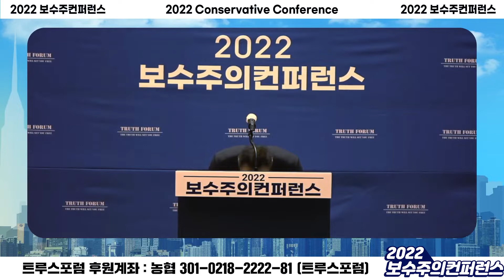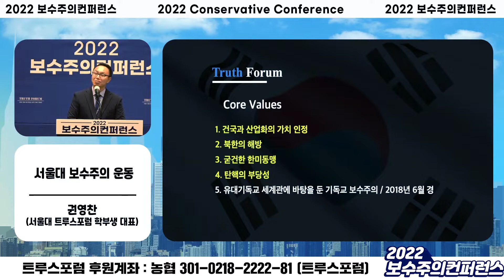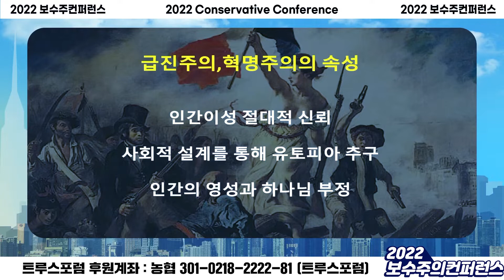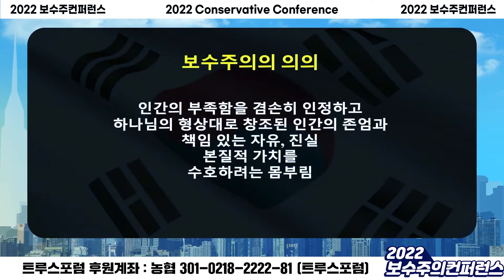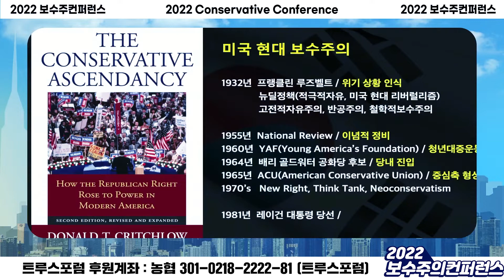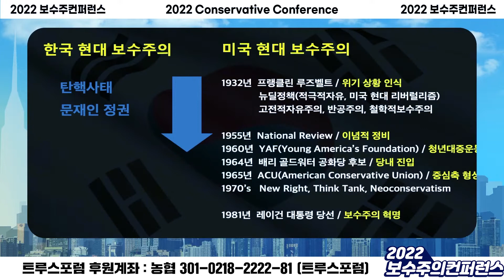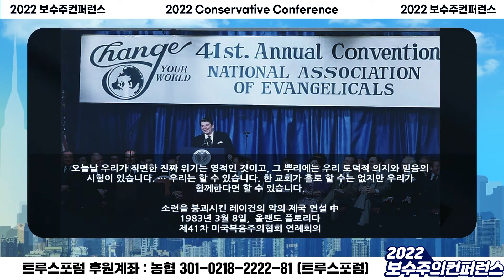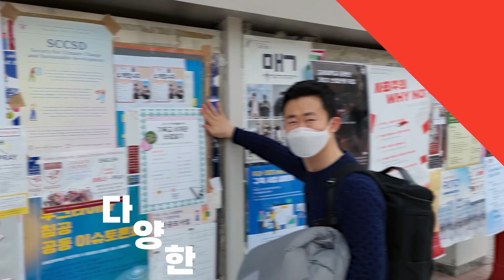보수주의의 도약을 기대하며, 트루스포럼은 20년 안에 보수주의에 충실한 대통령을 만들어내는 조직이 되겠습니다 - 김은구 (트루스포럼 대표) | 2022 보수주의 컨퍼런스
📌정치적 입장은 다를 수 있지만, 진리를 향한 갈망은 모두에게 동일할 것입니다. 그리고 이 진리가 우리의 빛입니다. 이 진리만이 분열된 대한민국을 하나 되게 하고, 회복하며, 앞으로 나아가게 할 것입니다.

트루스포럼은 거짓된 선동정치가 대한민국의 근간을 흔들고 있다는 시대적 위기감에 시작된 포럼입니다. 트루스포럼은 대한민국의 건국과 산업화의 가치를 인정하고 선대가 이룩한 아름다운 대한민국을 자랑스럽게 여기며 북한의 해방이 우리의 사명임을 인식하고 있습니다. 또한 이를 위해 자유와 진리의 가치 아래 굳건한 한미동맹을 지지합니다. 그리고 탄핵사태에 대해 부정적인 인식을 공유하고 있습니다.

트루스포럼은 대학에 기반을 둔 행동하는 싱크탱크를 지향합니다. 종교를 초월하여 건전한 상식을 가진 모든 분들이 함께하실 수 있습니다. 다만, 유대-기독교적 가치관을 존중하고 이에 기반하여 운영하는 점에 동의하는 분들을 모시고 있습니다.

📌보다 자세한 내용은 홈페이지를 통해 확인해 주세요.

감사합니다.

📌후원계좌 : 농협 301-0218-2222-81 트루스포럼